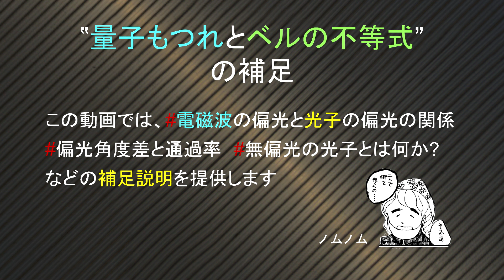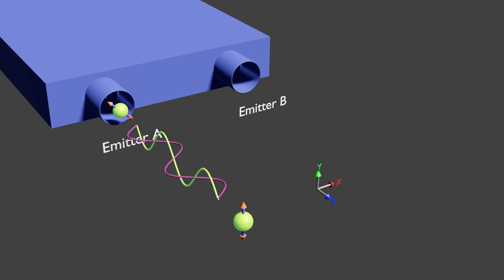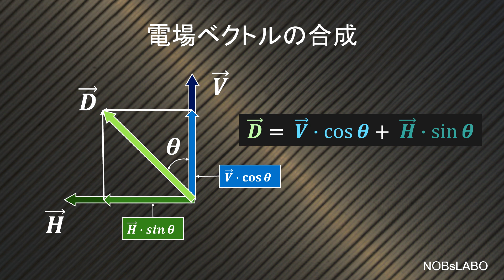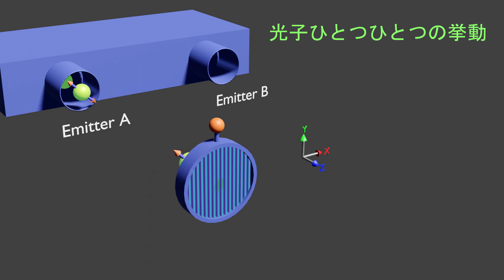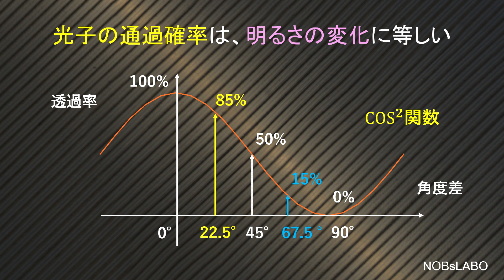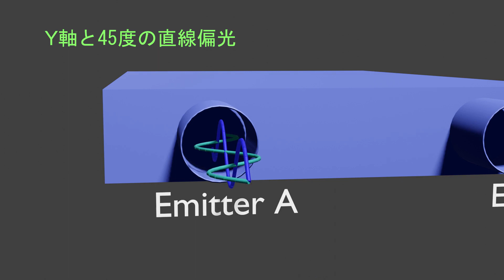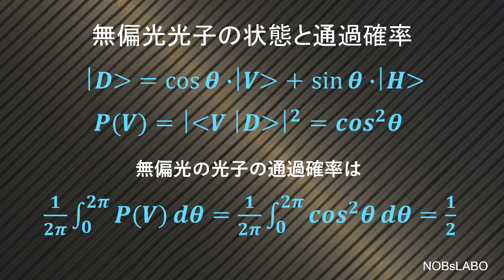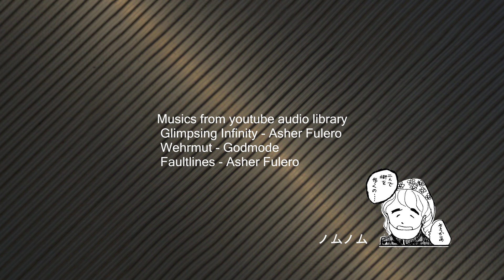光子の偏光（量子もつれとベルの不等式の補足説明）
先に投稿した ビデオの補足説明です
電磁波の偏光と光子の偏光の関係、角度差と透過確率の関係、無偏光とは何か、等をアニメーションで解説します

【動画の目次】
00:00 NOBsLABO ロゴムービー
00:11 概要説明
00:30 電磁場による光子の可視化
01:39 電場ベクトルの合成
02:09 直線偏光の電場ベクトルの合成
02:55 偏光フィルターの通過
03:14 フィルター通過後の電場ベクトルと明るさ
03:47 光子として見た時の挙動
04:17 ブラケットによる記述と通過確率
05:16 cosスクエア規則
05:55 いろいろな偏光の光の合成
06:08 直線偏光の光の合成
07:01 円偏光の光の合成
07:21 無偏光の光の合成
07:51 無偏光の光の通過確率
08:28 無偏光の光の偏光フィルターの通過
08:47 無偏光の光子の表現方法